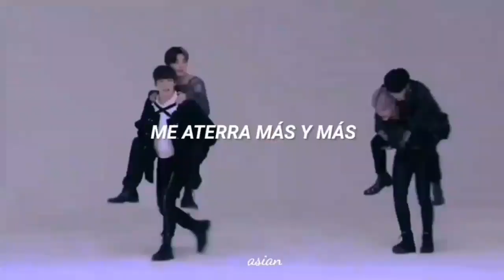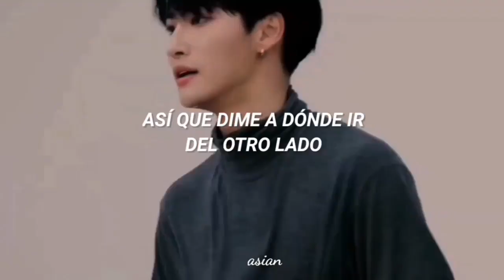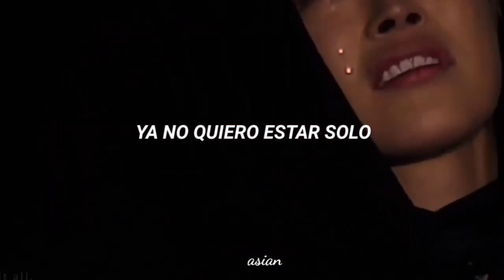ATEEZ • Take Me Home (subtitulado al español)